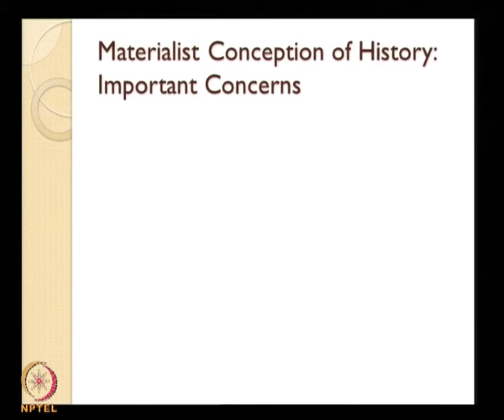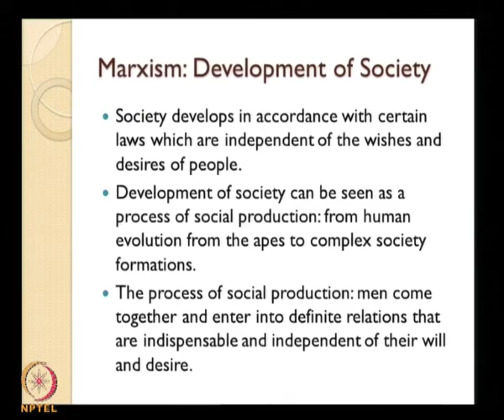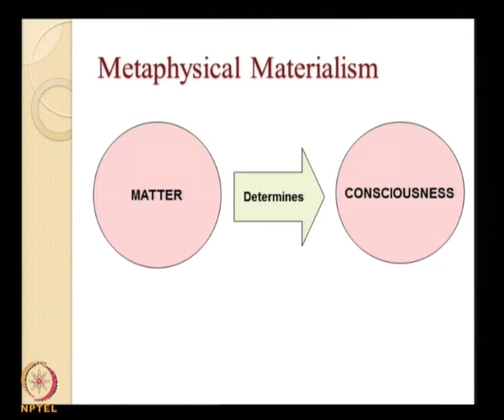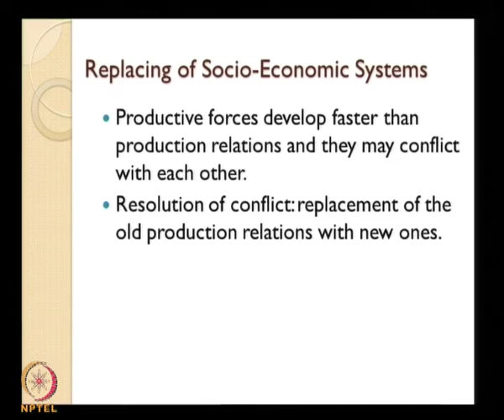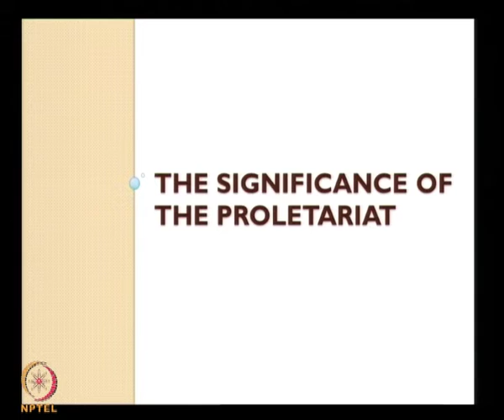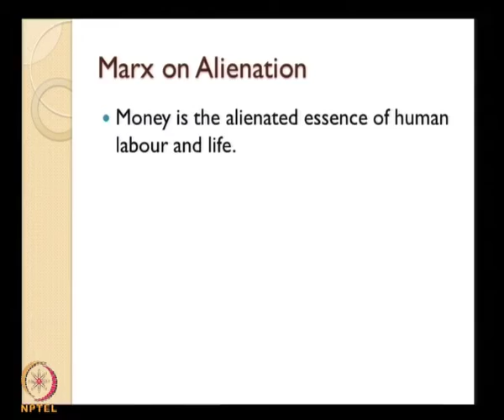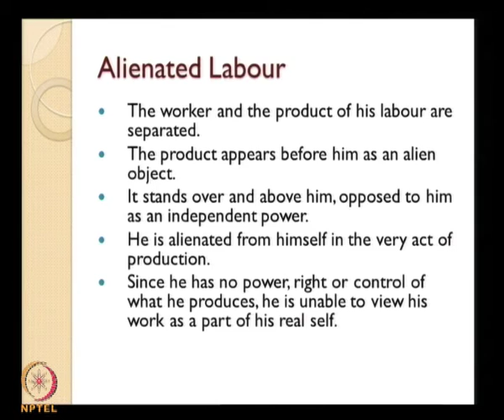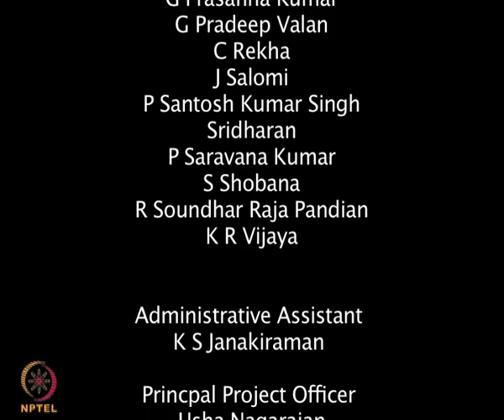Mod-01 Lec-26 Karl Marx: historical materialism; the significance of the proletariat;